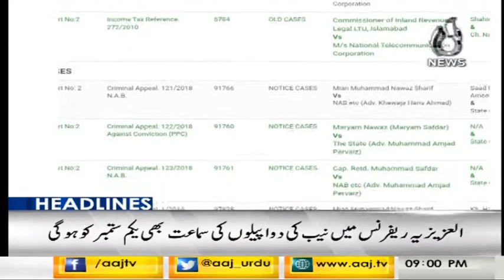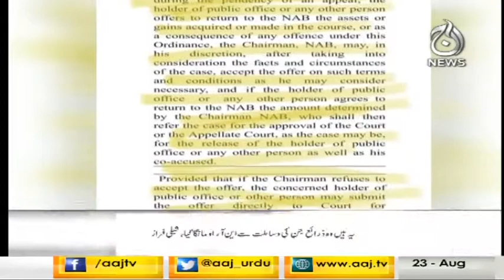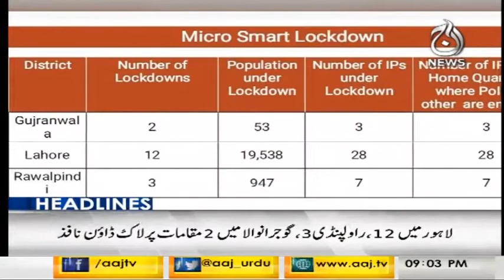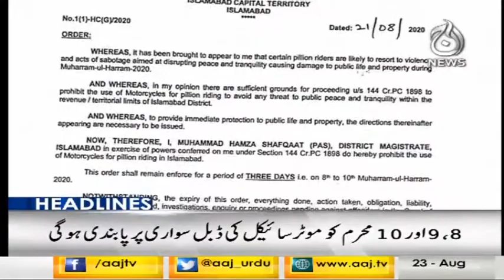Headlines 9 PM | 23 August 2020 | Aaj News | AJT